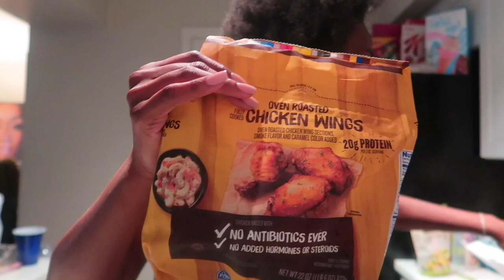LIFE AFTER Bariatric Surgery : DRINKING AND PARTYING AFTER WLS | ATLANTA NIGHT LIFE!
HI FRIENDS!!!

GET THE ULTIMATE GUIDE TO BREAK YOUR STALL AND JUMPSTART YOUR WEIGHT LOSS! I BROKE A 4 MONTH STALL AND LOST 5 POUNDS IN A WEEK!!